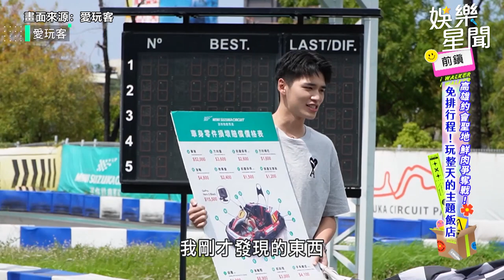賽車對決！胡祖薇甩尾過彎帥炸 木木勇猛加速下秒竟發生意外｜娛樂星聞